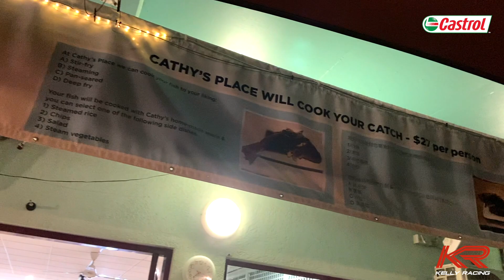Darwin fishing trip thanks to Castrol - Kelly Racing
STAY UP TO DATE, FOLLOW THE TEAM!